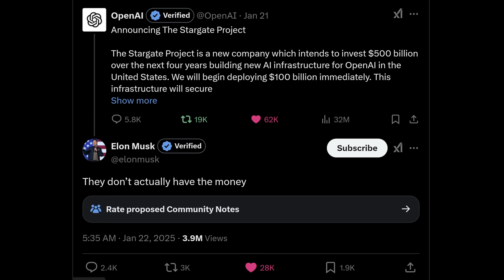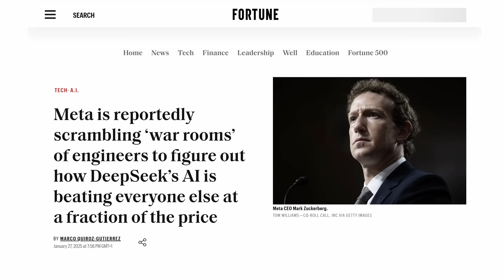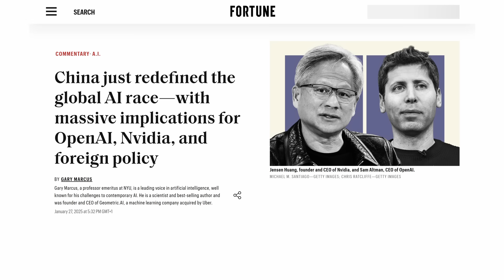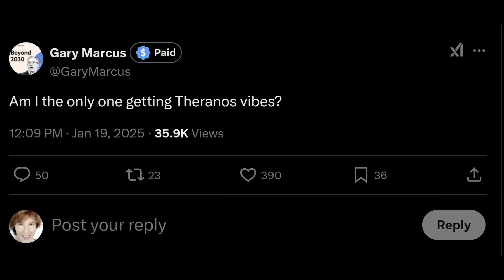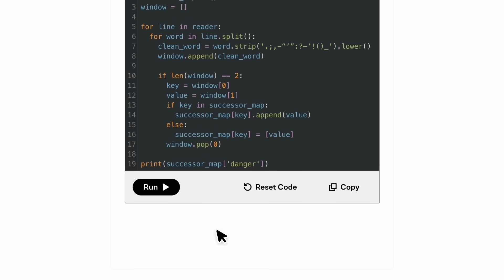Did DeepSeek burst the AI bubble or will the Stargate Project make it worse?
You can find lots of amazing courses on science, computer science, on mathematics on Brilliant!

Today I have a brief recap of the Stargate Project, recently announced by the Trump administration and OpenAI, DeepSeek r1 and Janus Pro releases, what experts have said about it, and why I am reasonably confident that this isn't the end of the AI Bubble yet.